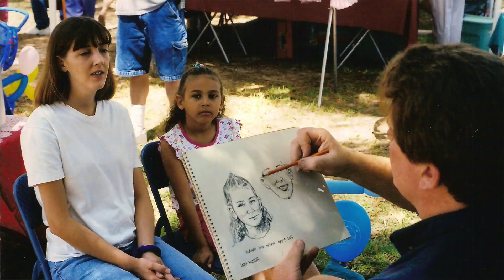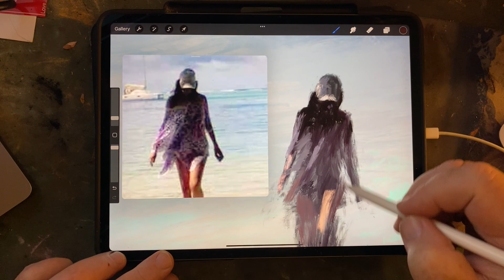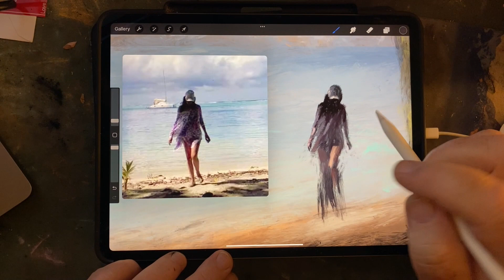The Art of Larry Whitler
This is a video produced for the purposes of providing information about the artist to visitors of the Silver Springs State Park Welcome Center during the showing of ten pieces of artwork by Larry Whitler.